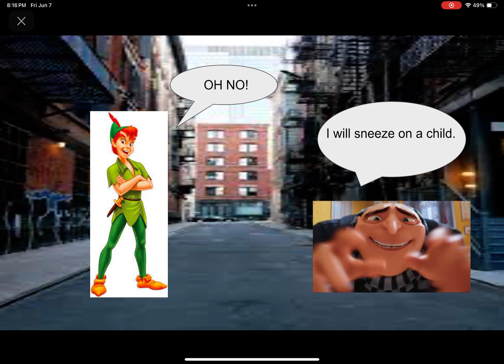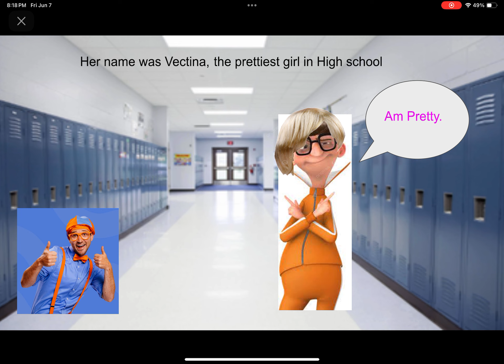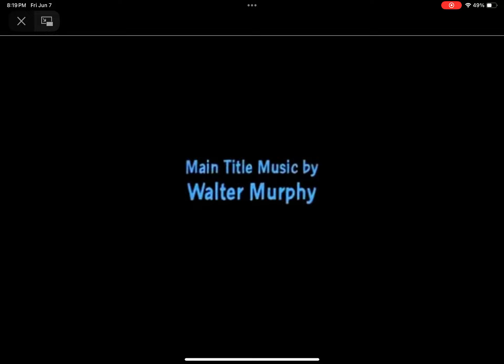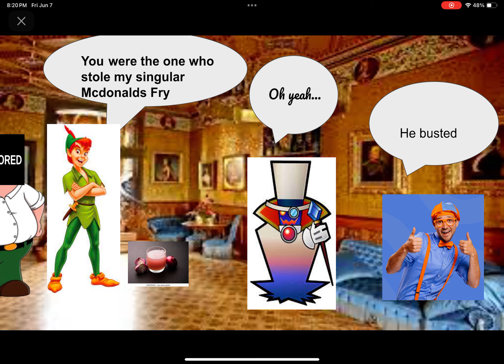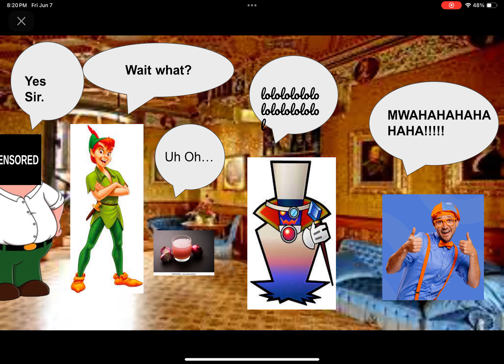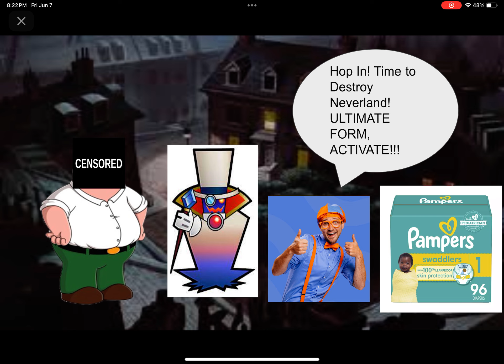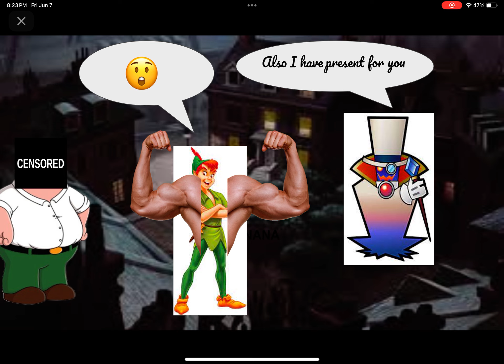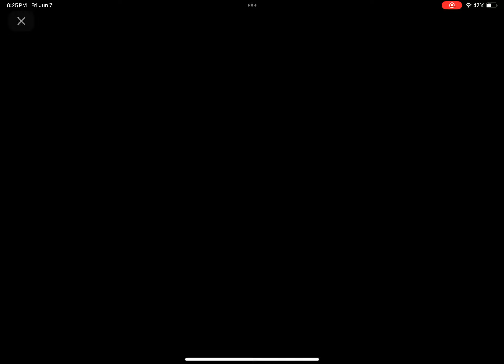Peter Pan Drinks Onion Juice: The Movie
Today I show you a dumb thing I made in school.

This video sucks so much lol